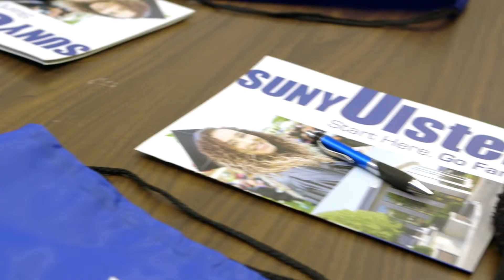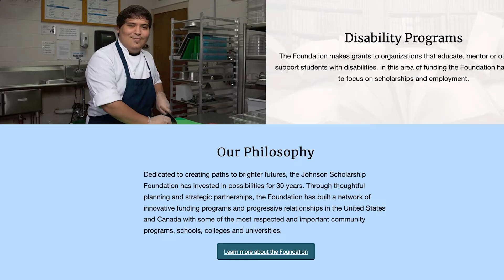2022 Gala - You're Promise Their Future Award - Johnson Scholarship Foundation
The Your Promise ~ Their Future Award recognizes donors who, by substantial planned gifts or generous contributions, provide funding deemed to be transformative.